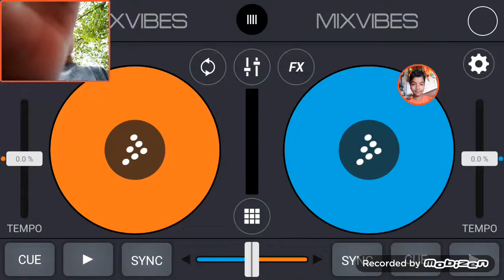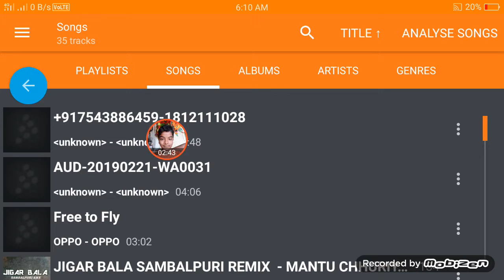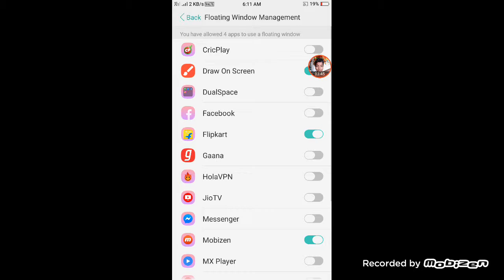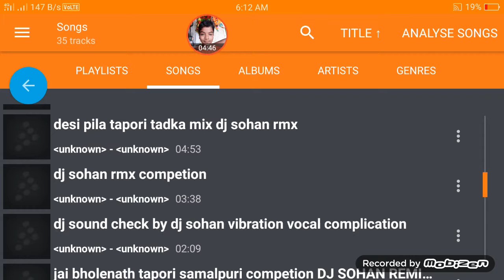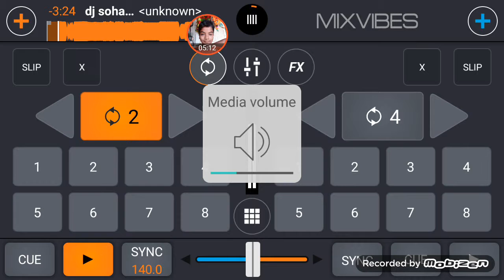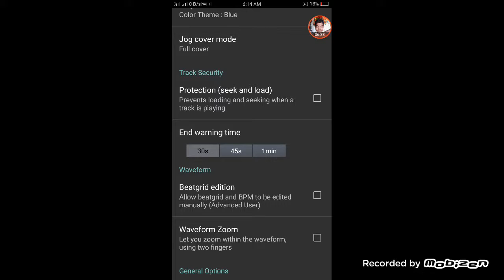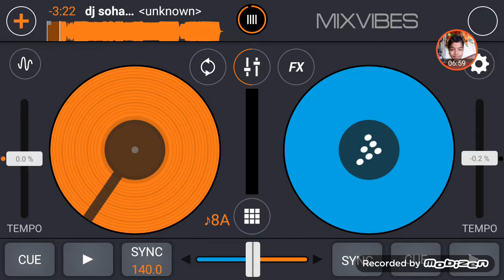cross dj full interface and explain function in hindi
Hi guys this is my first dj video  of  cross

cross dj tutorial english,
cross dj tutorial pc,
cross dj tutorial mix,
cross dj tutorial in hindi,
cross dj tutorial android,
cross dj tutorial bangla,
cross dj tutorial tagalog,
mixvibes cross dj tutorial,
cross dj free tutorial android,
cross dj tutorial deutsch,
tutorial de cross dj,
cross dj tutorial español,
cross dj free tutorial,
cross dj full tutorial,
cross dj tutorial francais,
cross dj free tutorial deutsch,
tutorial de cross dj free,
cross dj pro tutorial hindi,
cross dj tutorial ita,
cross dj lite tutorial ita,
cross dj lite tutorials,
cross dj lite mac tutorial,
cross dj mobile tutorial,
tutorial main cross dj,
cross dj pro tutorial,
cross dj pro tutorial english,
tutorial cross dj pemula,
cross dj remix tutorial,
cross dj 4 tutorial